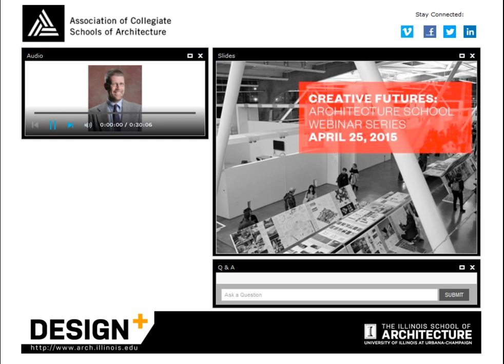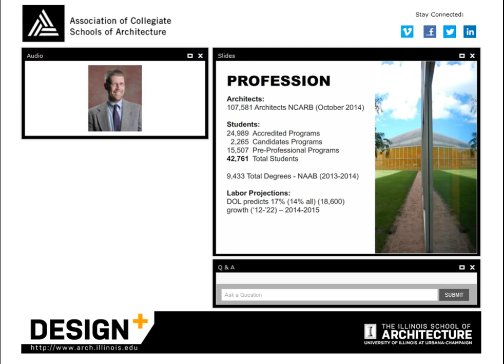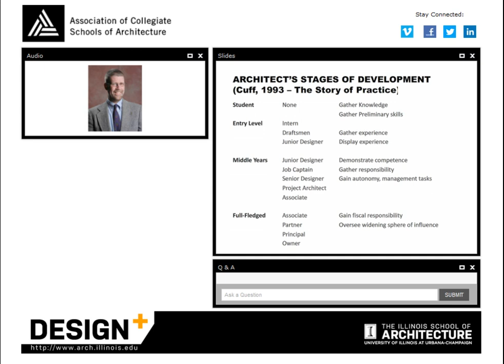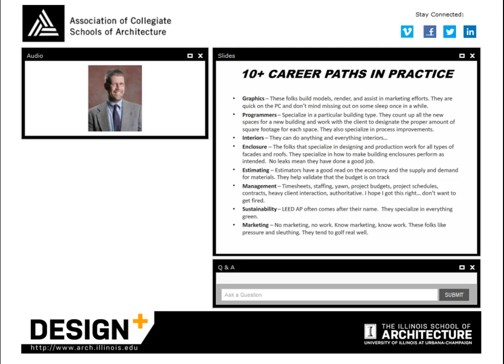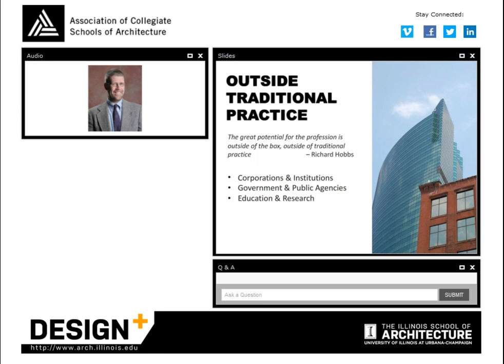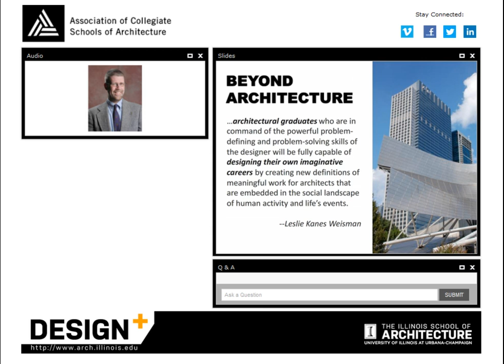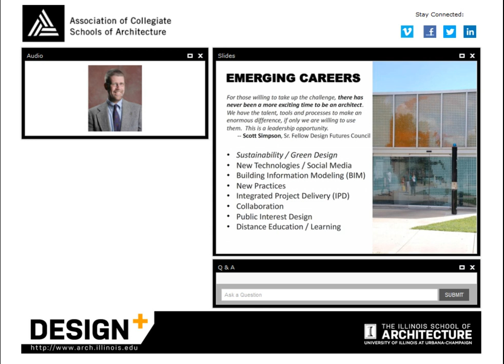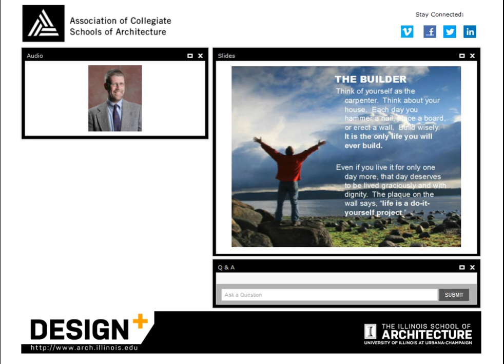Careers in Architecture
This video is one part of a three-part webinar series, Creative Futures Webinar Series, launched by the Association of Collegiate Schools of Architecture in April 2015.